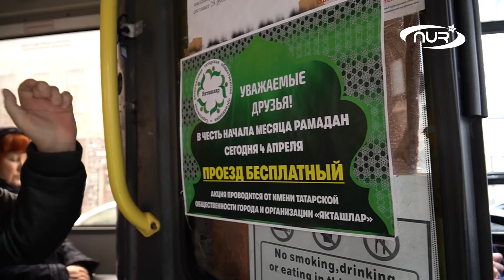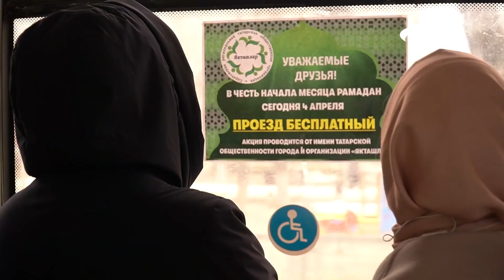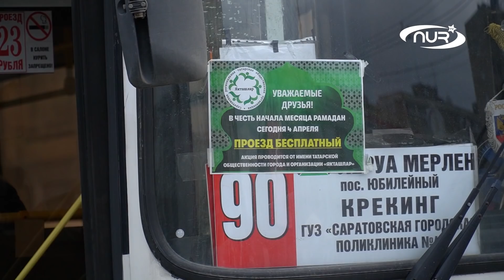Водитель автобуса в Рамадан не берет деньги за проезд!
Бесплатный проезд в общественном транспорте - такой подарок жителям Саратова сделали мусульмане города. Благотворительная акция была организована в честь наступления Священного месяца Рамадан.

Оказать поддержку каналу НУР ТВ можно по реквизитам:
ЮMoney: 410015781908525